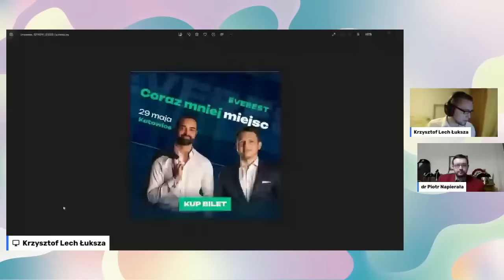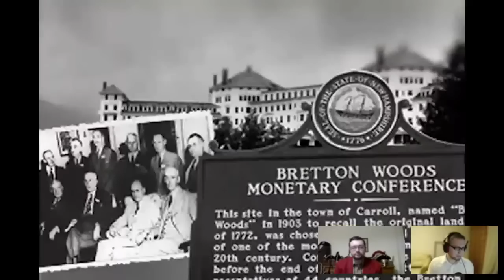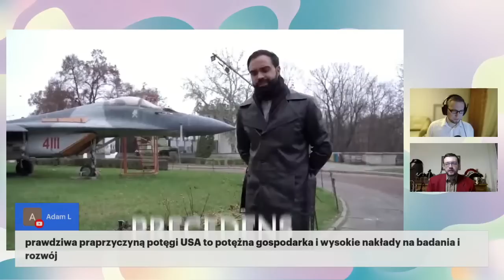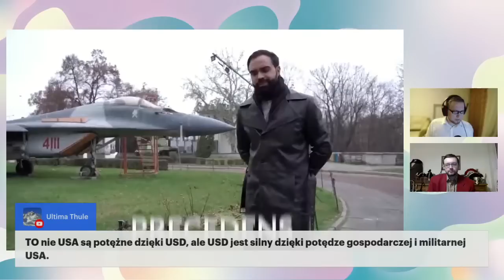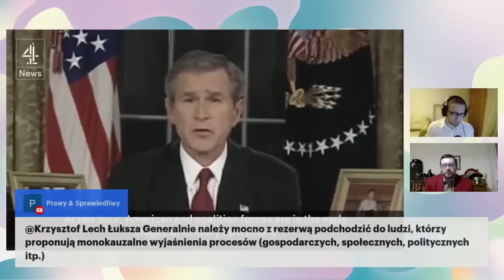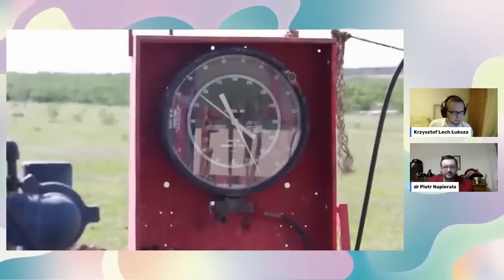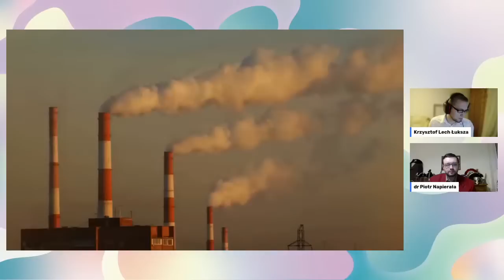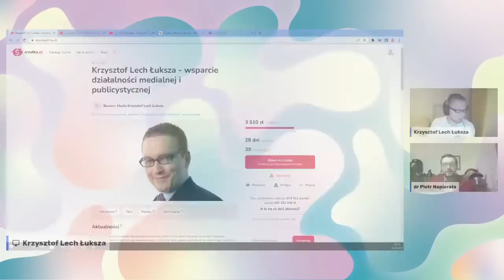Dr Piotr Napierała i Krzysztof Lech Łuksza - Dla pieniędzy i Józef Białek